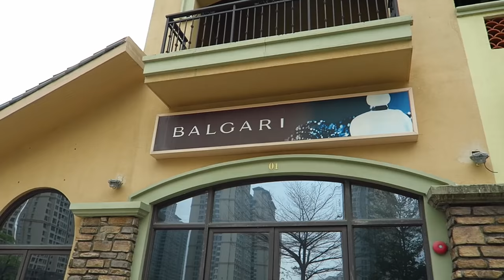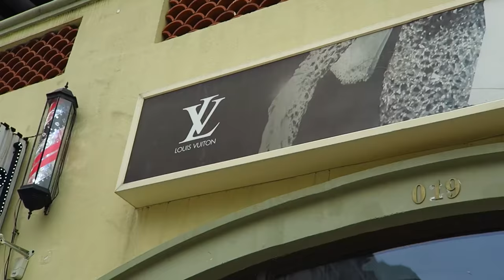Are Video Games Banned in China?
Video games in China is a massive industry and pastime that includes the production, sale, import/export, and playing of video games. China is the largest and highest grossing (revenues) video game market in the world, since 2015. The landscape of the topic is strongly shaped by China's average income level, rampant software piracy, and governmental measures to control game content and playing times. In 2011, China's PC game sector was worth $6 billion, the largest in the world. Arcade games are also a thriving industry in China. Console games were banned from the country in 2000, but the ban was lifted in July 2015.

The Gaming industry is massive in the West at the moment, but how is the gaming scene in China, and how does it differ from the West?

Every week, we take you to a new place in China on our bikes, cover a topic, reply to your questions, and do monthly giveaways!

How we communicate on the bikes and the gear we use to make the videos: